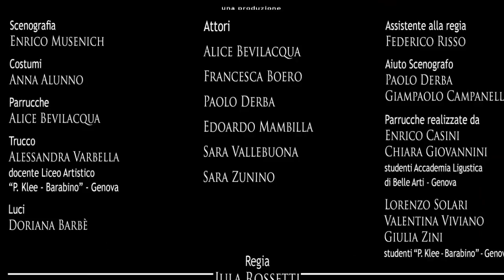trailer le donne di goldoni"i conviviali"